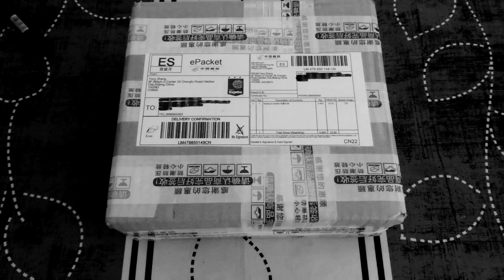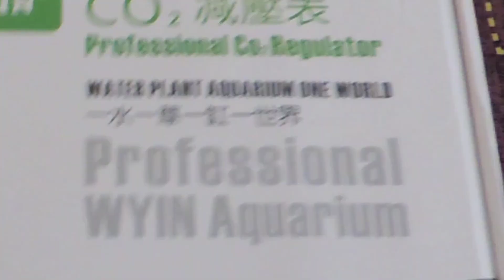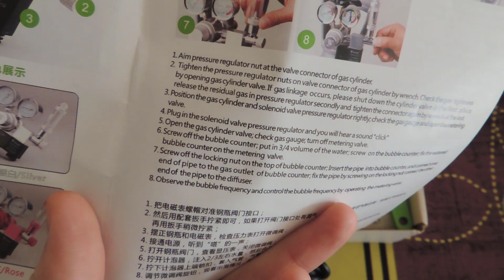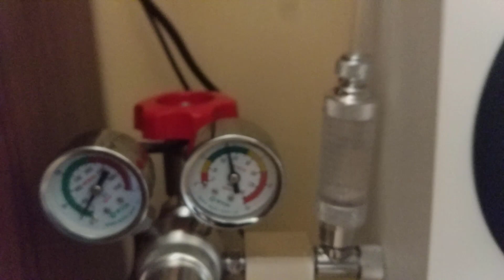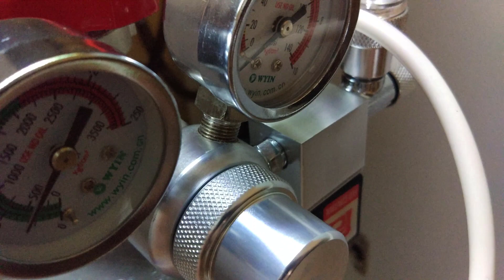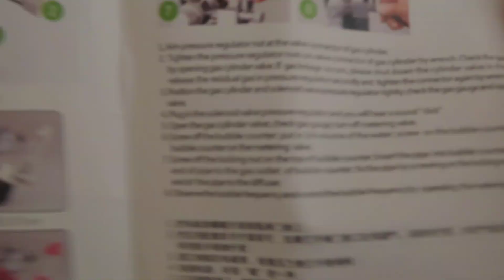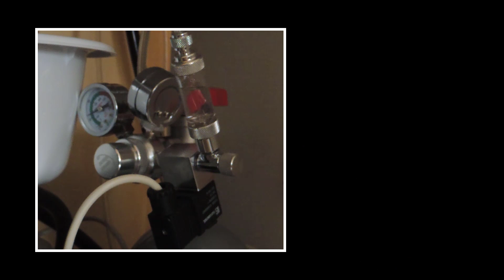🧧Manoreductor CO2 CHINO WYIN 🧧// Unboxing y Análisis -=|[ MiTu HD ]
Hola Familia, aquí os dejo este video sobre los manorductores de co2 para acuario chinos. Merecen la pena? que hay que tener en cuenta? cuanto cuesta? es de calidad?
Unboxing y mi análisis/review/opinión